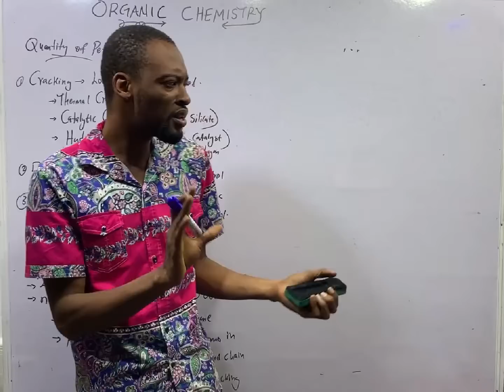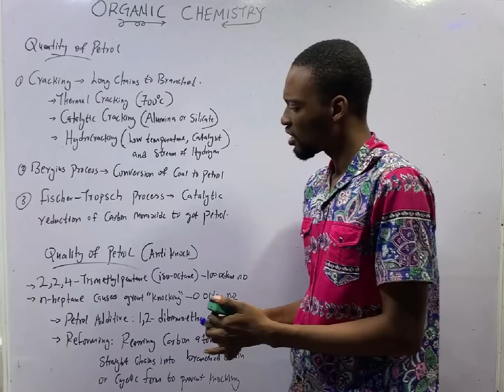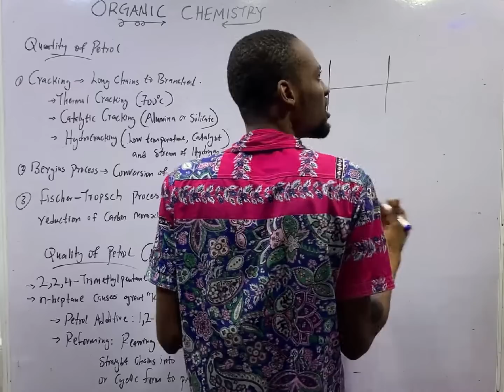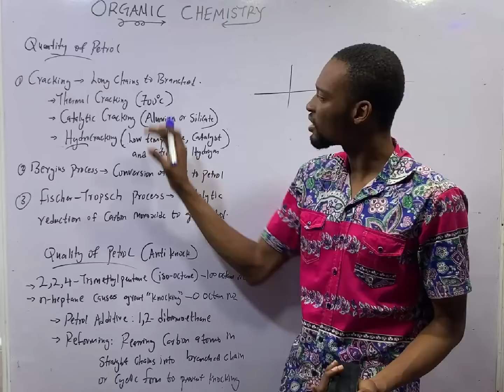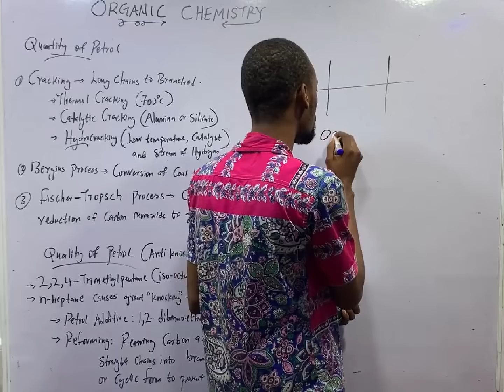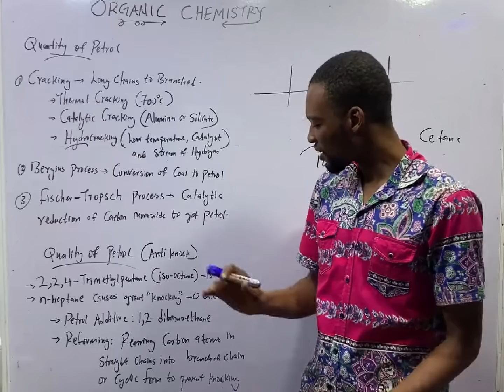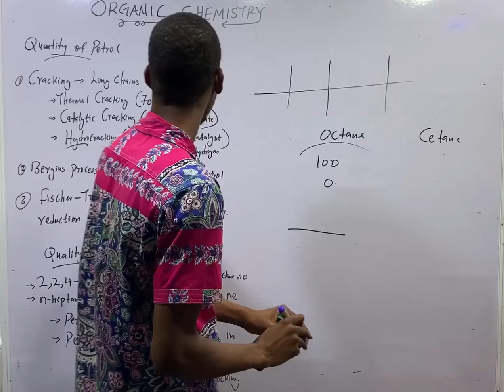Cracking & Reforming Petrol » 120 Days To Jamb Chemistry - Ep 111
Quality and Quantity of Petrol ( Cracking and Refining) - 120 Days To Jamb Chemistry Episode 111 of 120.